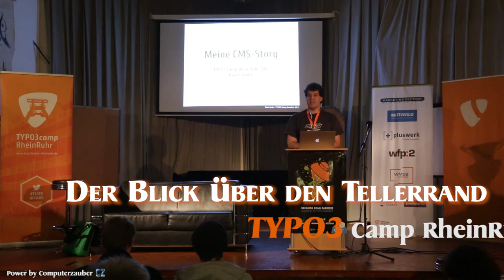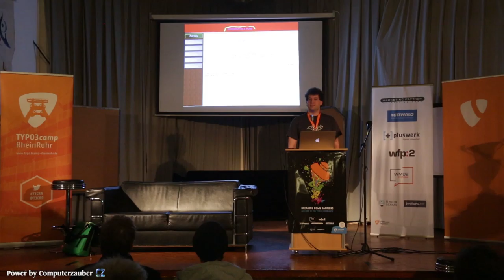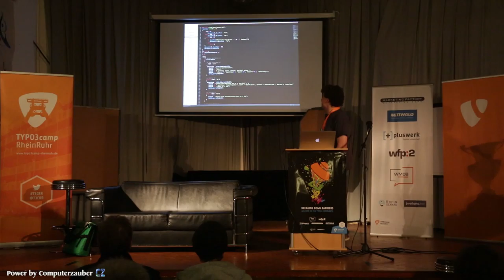TYPO3 - Der Blick über den Tellerrand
von